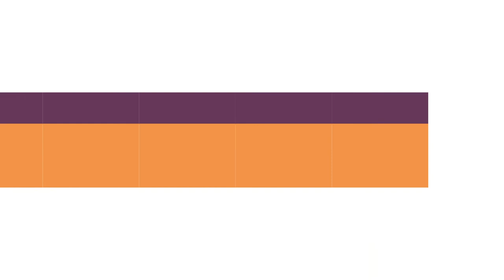how to make a Little Spinners Blocks - Layout 1 with Taruna Sethi of Simply Beautiful Always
One of the easiest quilt block design. Very simple and quick too.

Come and join us in this journey called SimplyBeautifulAlways 😊